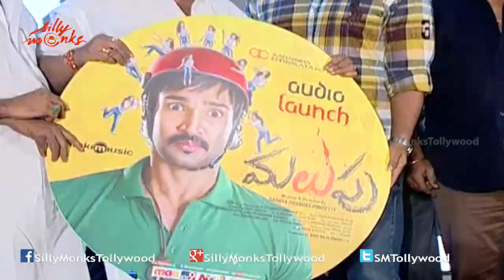Malupu Movie Audio Launch Part 1 - Aadhi Pinisetty, Nikki Galrani, Mithun Chakraborty | Silly Monks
Watch Malupu Movie Audio Launch Part 1.
Starring Are Aadhi Pinisetty, Nikki Galrani, Mithun Chakraborty, Nassar. This Movie Is Directed By Sathya Prabhas Pinisetty, Produced By Ravi Raja Pinisetty, Music Composed By Prasan, Praveen & Shyam.